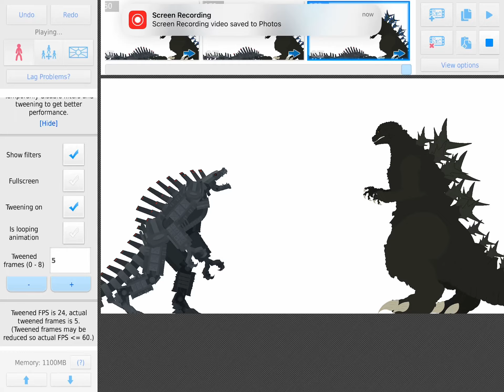Godzilla minus one vs mecha Godzilla